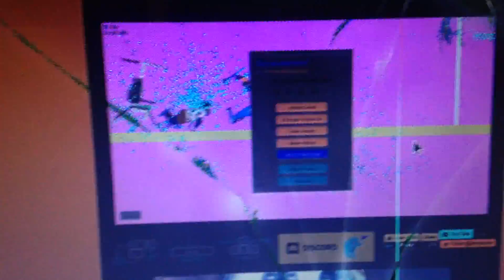Happy Wheels Helicopter